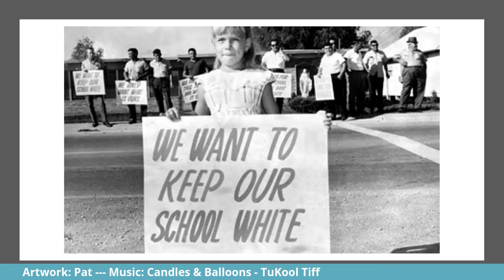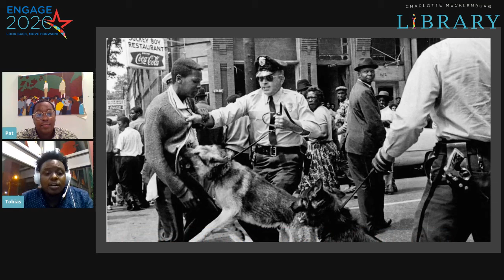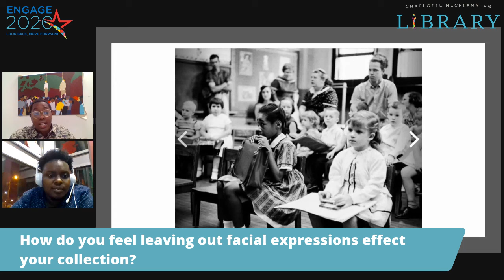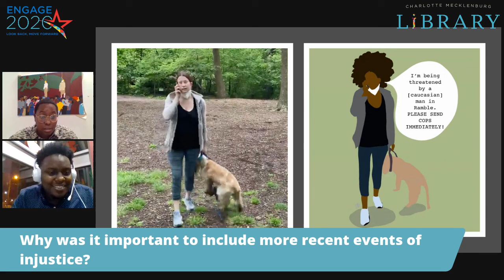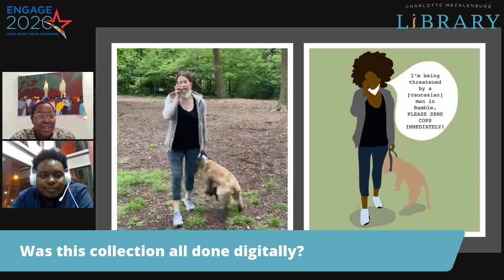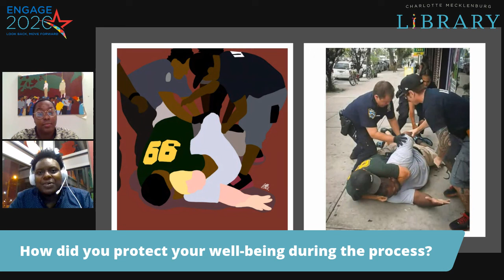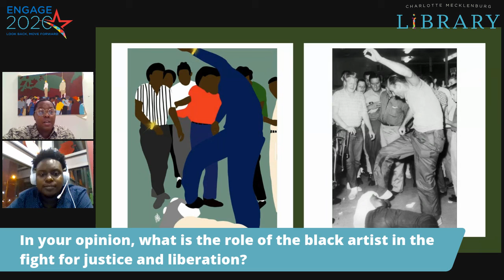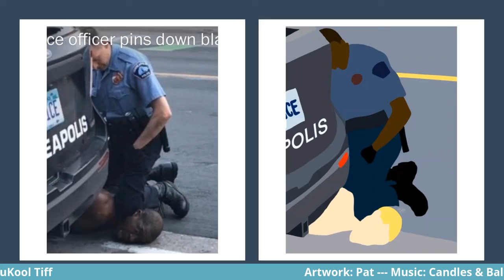Engage 2020: Art and Activism Series Presents Patrice Culbreth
Patrice "Pat" Culbreth is a mixed media artist and illustrator from Beaufort, SC currently based in the DMV. Her art brings attention to the many dynamics of the black culture. As an alumna of Winston Salem State Universit. Her work celebrates and emphasizes the heavily criticized and appropriated “ghetto” culture. Her recent works have taken history and switched racial roles to shine a light on the racial injustice that black people have consistently faced.

The Library is partnering with the Digital Public Library of America (DPLA) offering programs like this one to encourage everyone to look back at what has been accomplished in the past and to move forward with empowerment to make a difference in one's own community.